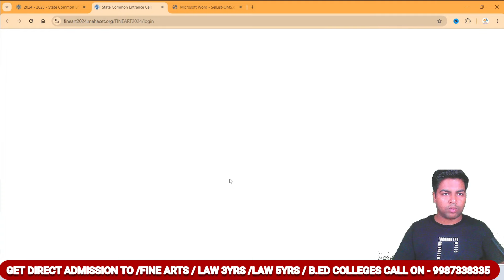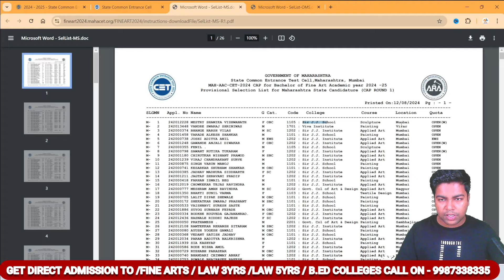MAH AAC CET CAP ROUND 2024 I College allotment list is out.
Hi, Welcome to our you tube channel videet education.

In this video I have discuss about  MAH AAC CET CAP ROUND 2024 I College allotment list is out.